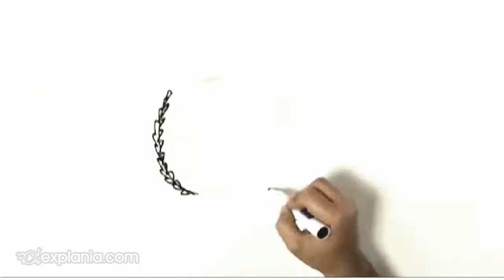De geschiedenis van de voetbal